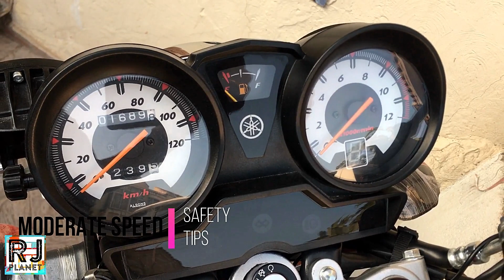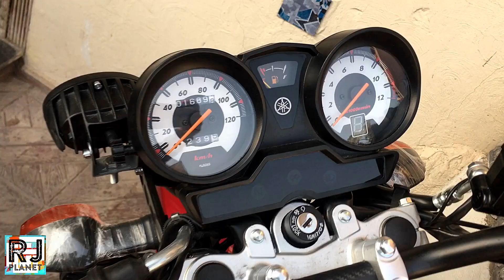Safety Tips | How to ride Motorcycle Safely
Motorcycle itself is a very dangerous machine, however, if you use it for your daily commute, you don't have much choice but to ensure 100% safety of yourself in order to make your journey safe and secure. In this video if you follow some simply tips, you'll ride the motorcycle safely and would avoid danger. See the video till the end to ensure complete knowledge.